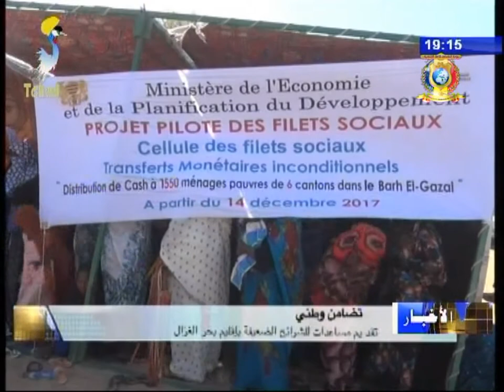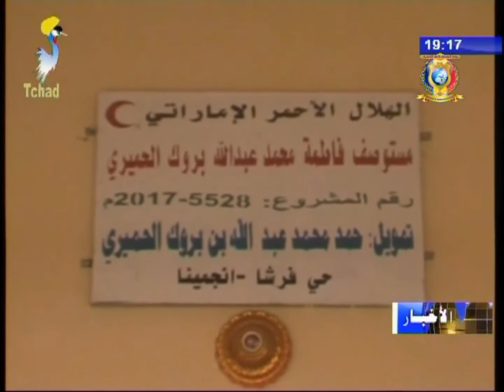إجتماع وزير المالية بالإنابة مع مندوبي وزارة المالية بالأقاليم 16/ 12/ 2017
العناوين
1) منظمات أممية - مؤتمر صحفي حول ترقية المرأة.
2) مجتمع مدني - إطلاق نشاطات جمعية محاربة الهجرة في الشرعية.
3) تضامن وطني - تقديم مساعدات للشرائح الضعيفة بإقليم بحر الغزال.
4) صحة - إفتتاح مركز صحي بالدائرة الأولى.